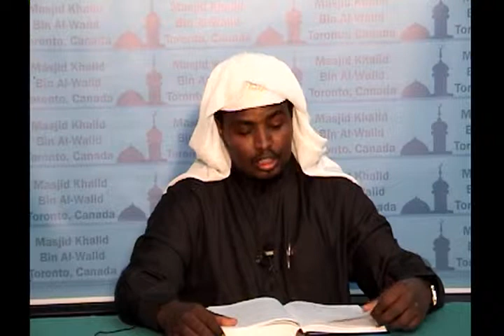19- Kitaabu Tawxiid~Sh. Xassaan Xuseen Abuu Salmaan 19/37